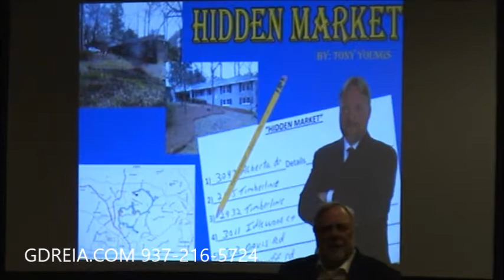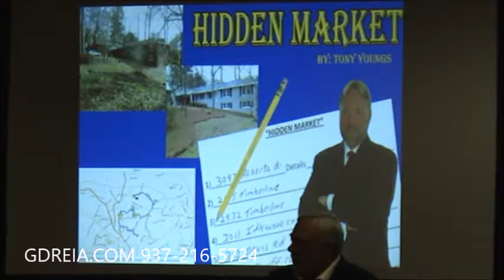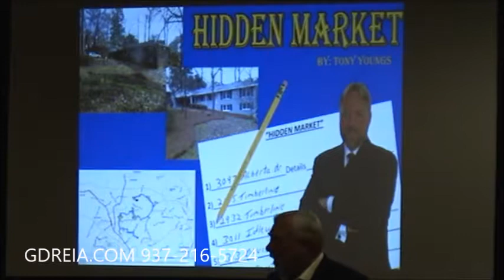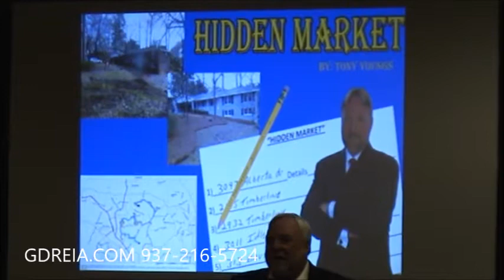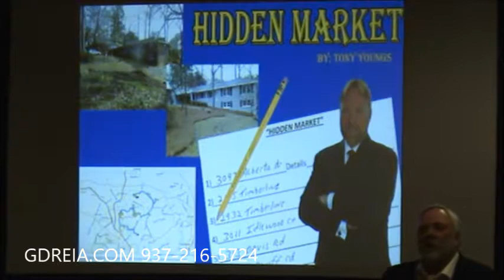February 6, 2019 Tony Young The Hidden Market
Tony Young The Hidden Market
Greater Dayton Real  Estate  Investors Association
Holiday Inn
2800 Presidential  Drive Fairborn, OH 45324 February 6, 2019